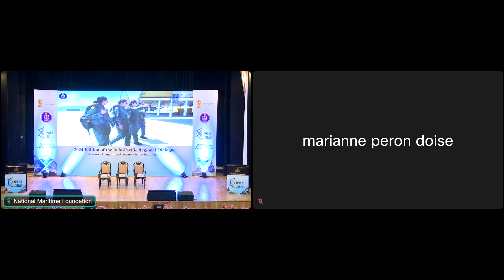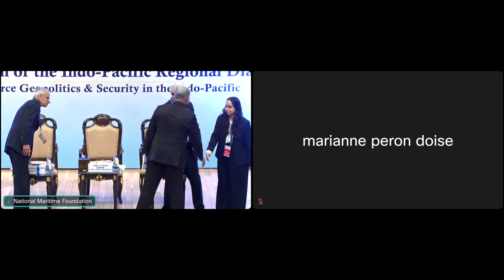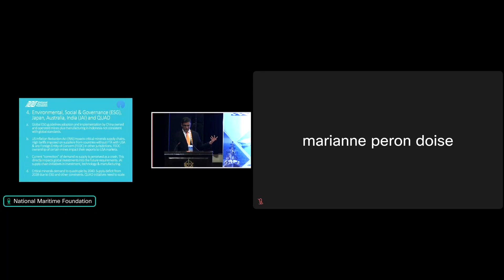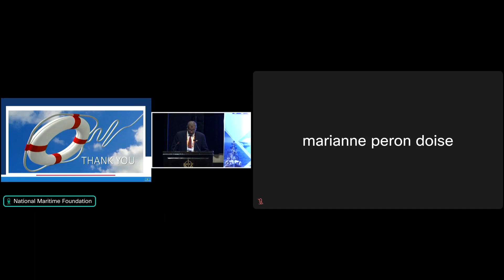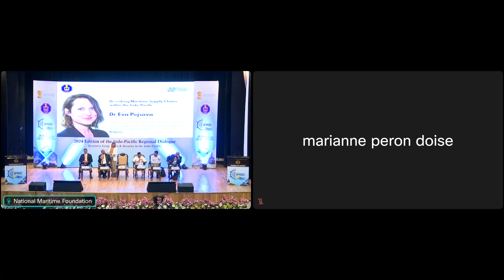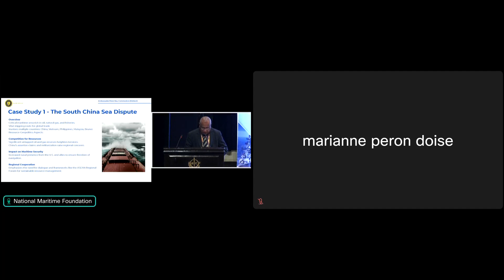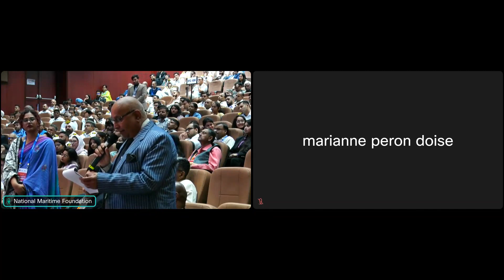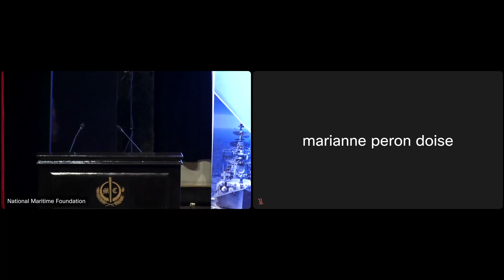Professional Session 3 Indo-Pacific Regional Dialogue (20240 D2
The "Professional Session 3" video from the Indo-Pacific Regional Dialogue (IPRD) 2024, Day 2, offers an in-depth discussion on critical issues impacting the maritime domain in the Indo-Pacific region.

Special Address: Vice Admiral G Ashok Kumar
PVSM, AVSM, VSM (Retd), National Maritime Coordinator,

Moderator: Vice Admiral K Swaminathan
AVSM, VSM, Vice Chief of Naval Staff

Speakers:
Mr. Mahadevan Shankar
Core Committee Member, Current and Strategic Affairs Forum

Admiral Jayantha Perera (Retd)
RWP, VSV, USP, ndu, psc
Former Commander of the Sri Lanka Navy

Dr. (Ms) Eva Pejsova
Japan Chair at the Centre for Security, Diplomacy and Strategy (CDSC) of the Brussels School of Governance (BSoG-VUB)

Mr. Atul Tripathi
Consultant Big Data and Artificial Intelligence Former adviser in the PMO and NSCS

Ambassador Peter Llau, Commodore (Retd)
MQM, DMS, CBE
Former CDF, Papua New Guinea Defence Force (PNGDF)
Former Ambassador of PNG to Indonesia